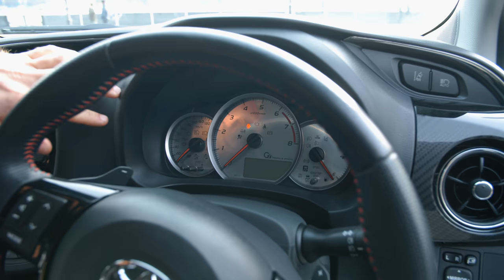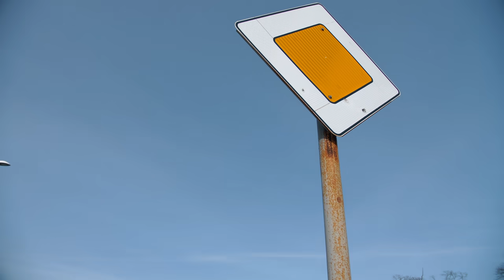VITZ RS vs LEAF-бензин или электро❓109лс🐴 у обоих! Электрокары против секса🔞 Света, мы экономим 💰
VITZ vs LEAF - бензин или электричество❓❓109лс 🐴 у обоих спортсменов! Электрокары против секса🔞 Света, мы экономим 💰

В этом выпуске:
🚗 Обзор Toyota Vitz RS GS
🚗 Стоит ли переплачивать за комплектацию?
🚗 Сравним с Leaf AZE0. Какие плюсы и минусы у этих машин?
🚗 Кто кого? Заезд! Заряженный Vitz 109 лс против чистого электричества Leaf AZE0 109 лс
🚗 1NZ-FE едет?
🚗 Опять вариатор?
🚗 Света в шоке!
🚗 Секрет семейной жизни и совет холостякам
💰Цены. Во сколько встала царская комплектация?